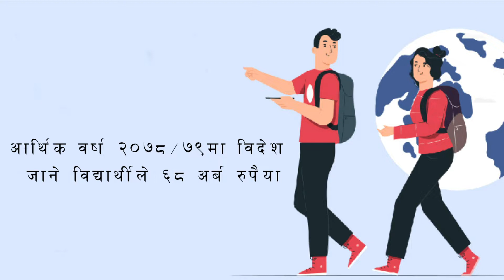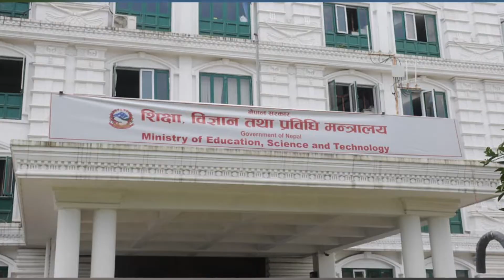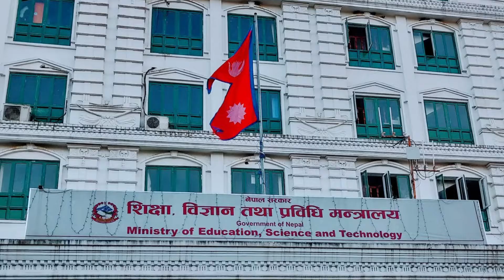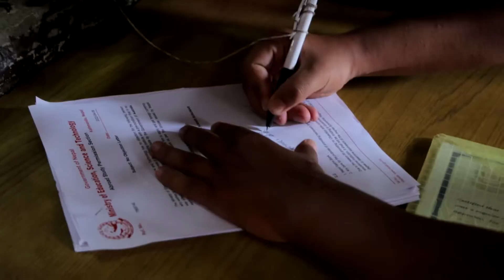एक वर्षमा विदेशमा जाने विद्यार्थीले लगे ६८ अर्ब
Video Editor / program producer - Bikal Raj Ghimire